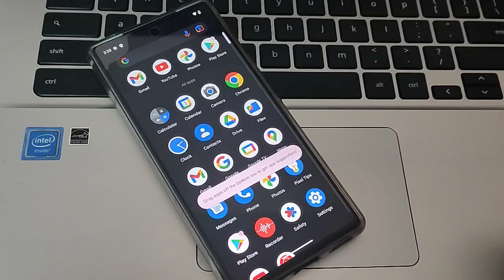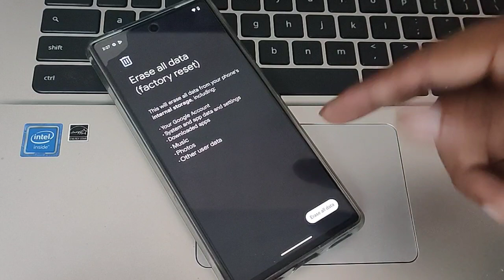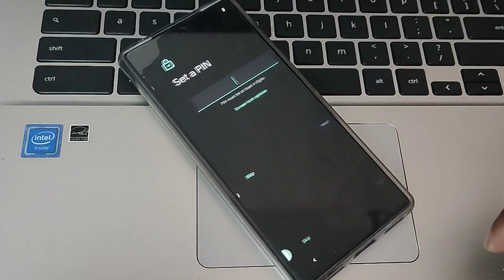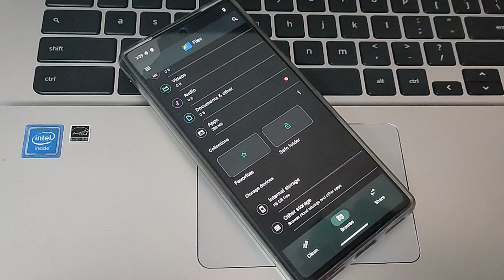Google pixel 7 Pro format kaise kare,How to Reset pixel 7, erase all data factory reset setting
Google pixel 7 Pro format kaise kare,How to Reset Google pixel 7 Pro,Google pixel erase all data factory reset setting